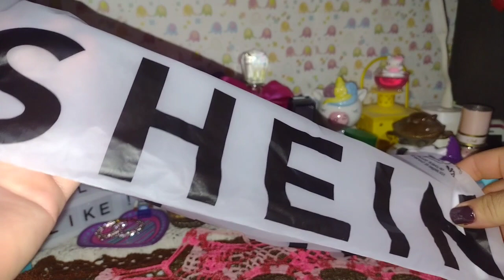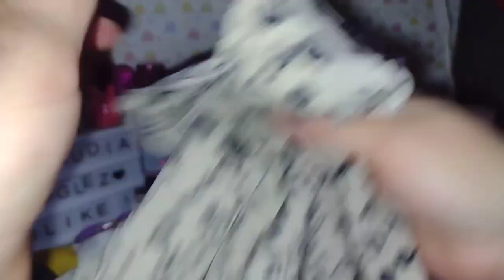Mini compras de Shein "me encantaron las blusas "😍